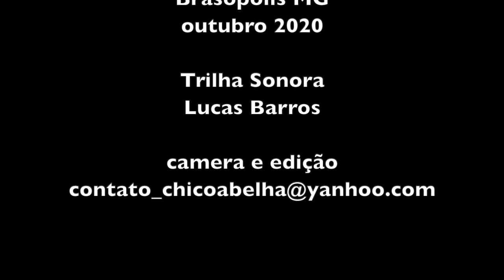SEU SILVESTRE GANHOU O ALHO CRIOULO DA MARGARIDA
O alho que precisa colocar na geladeira pra brotar é o estrangeiro, o lha crioulo nasce de qualquer maneira.